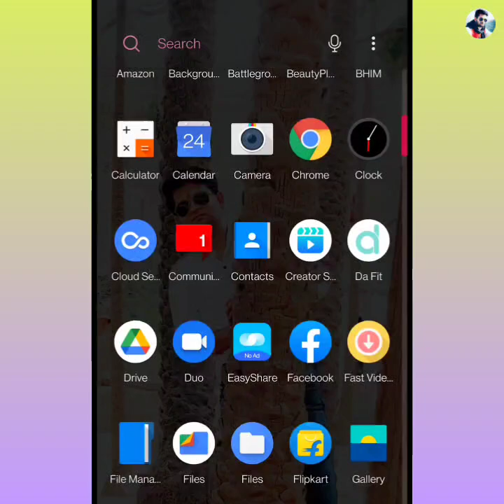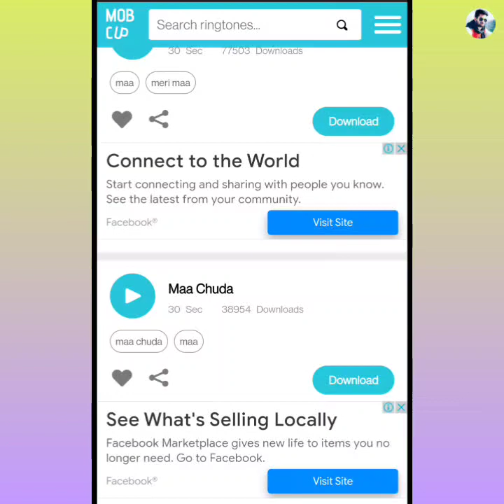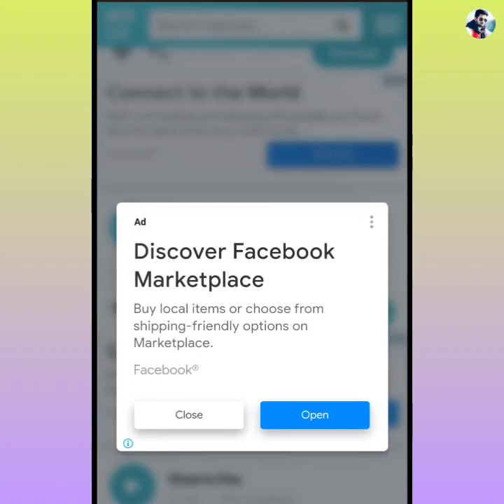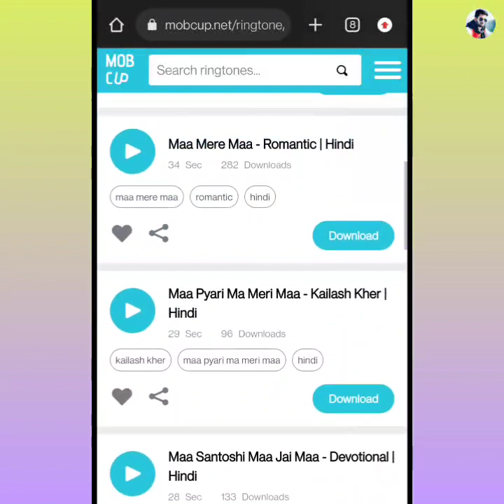Maa Ringtone 2022 , Latest Maa Ringtone , New Ma ringtone 2022 , How to download Maa Ringtone 2022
Dosto is video mein maine aapko bataya he ki aap kis tarah se apne mobile me Maa ki ringtone download karke set kar sakte ho.

1. Install Google Pay app from below link and win 201 rupey after first transaction 👇👇👇👇

2.  install phonepay App win 200 rupey minimum after 1st transection

3. Install Paytm App & Win 200 rupey minimum after first UPI transection

Maa Ringtone 2022
Maa ki ringtone kaise download kare
Maa ki ringtone kaise set kare
Latest maa ringtone 2022
New maa ringtone 2022

3. Instagram ID : @msjadoun7

4. Twitter ID : @msjadoun7